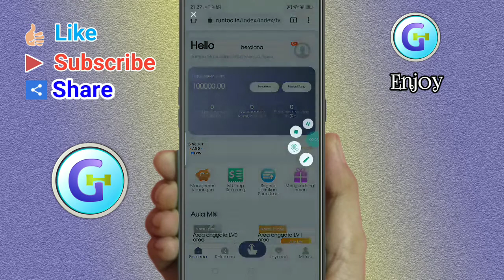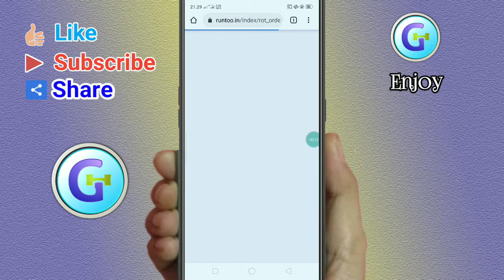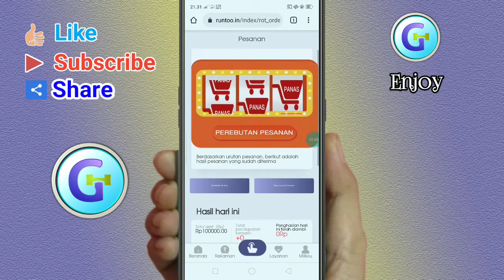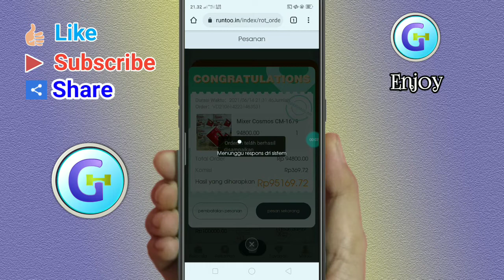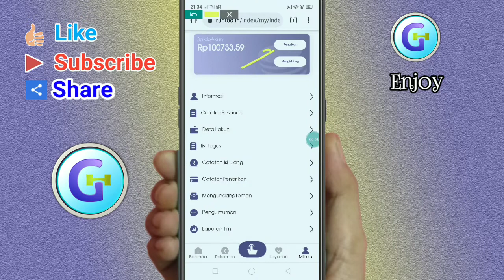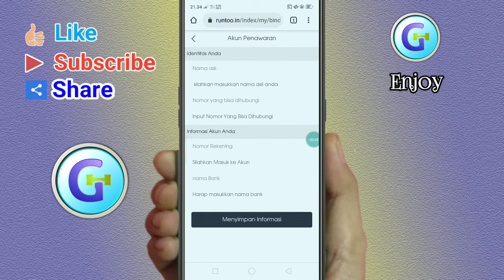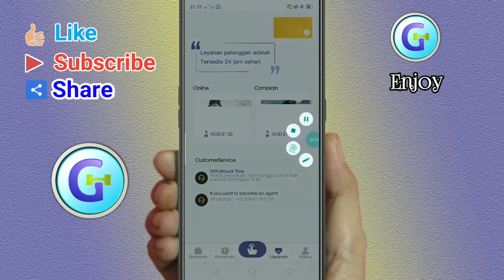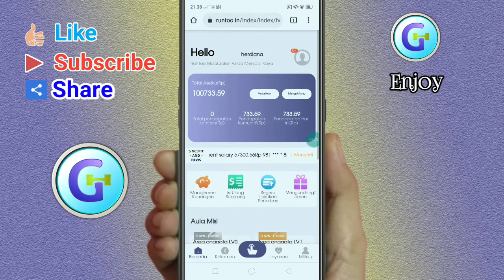Bonus Pendaftaran 100 Ribu Rupiah Dari Aplikasi Penghasil Uang 2021 Misi Gratis Berdasarkan Level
bagi pengguna baru akan mendapatkan bonus pendaftaran sebesar 100 ribu rupiah, dan dapat misi gratis di level 0. nama aplikasi ini adalah runtoo, bagi teman-teman yang tertarik dengan aplikasi ini silahkan mendaftar. bermain secara gratisan saja ya, jika tidak punya uang longgar sebaiknya jangan terlalu memaksakan untuk naik level.